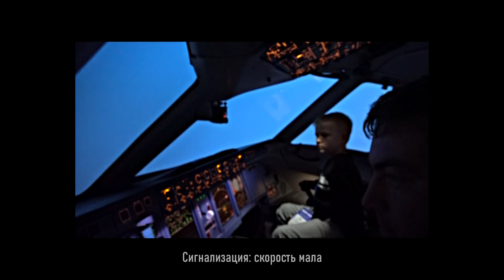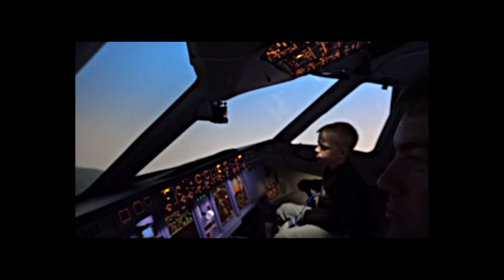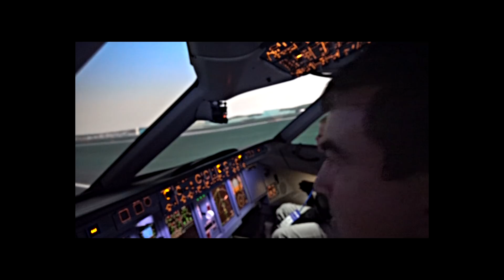Может ли семилетний ребёнок посадить Суперджет?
Не самолет, а тренажер, конечно же. Извините за размытость видео - снимал на Sony RX0 II и не учел работу автофокуса. Тем не менее, все необходимое видно.
Это эксперимент - ребёнок, ни разу в своей жизни даже не игравший в авиационные стимуляторы, просто выполняя команды, попробует посадить самолёт...